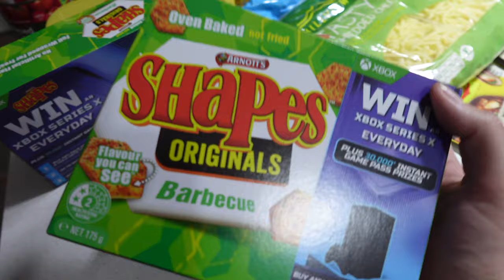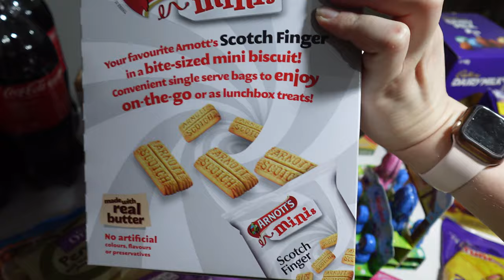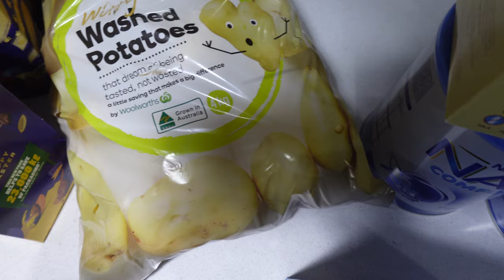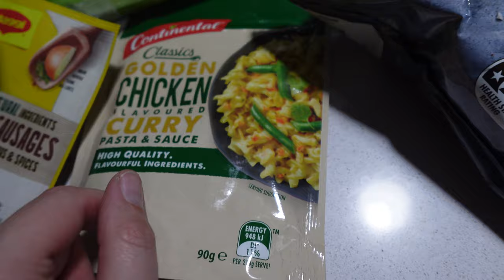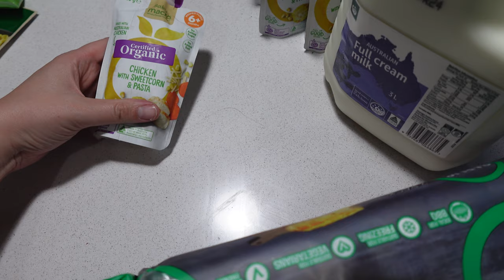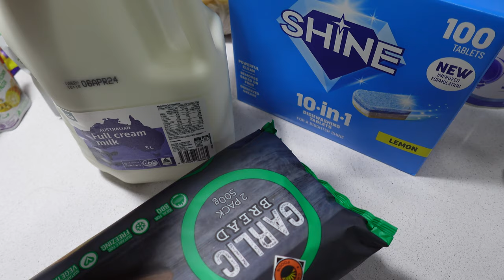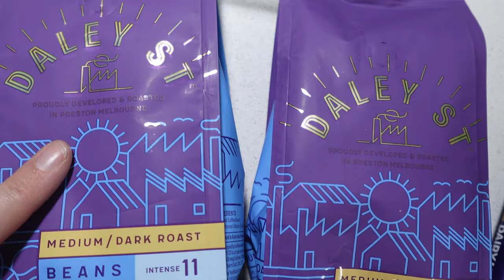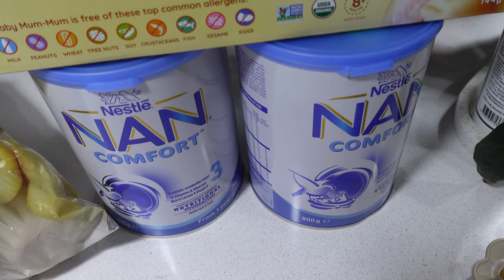Woolworths Tips, Tricks & Hacks !!!!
Woolworths haul with some tips and tricks we use .Don't forget to hang around at the end for some asmr bonus footage